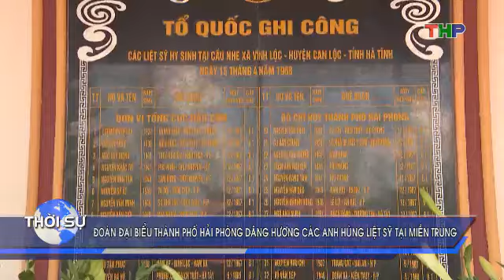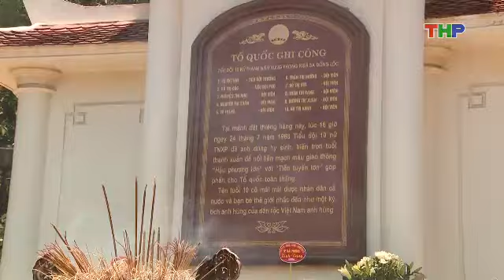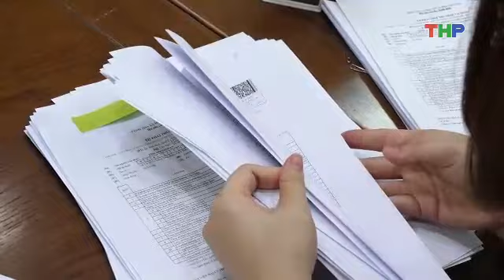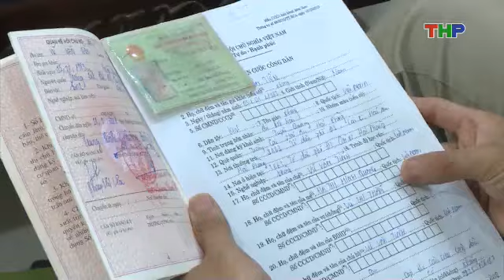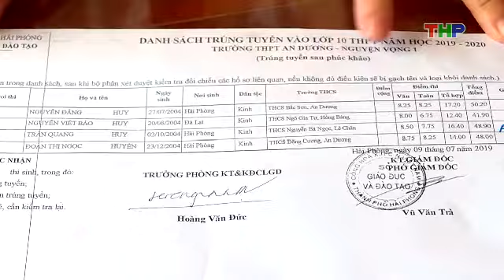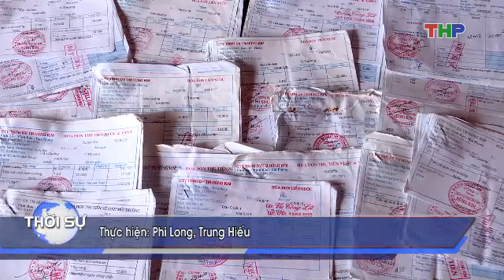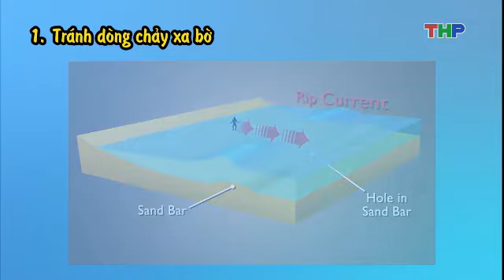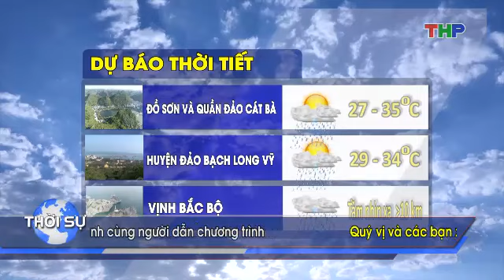Bản tin thời sự tối (21/7/2019)